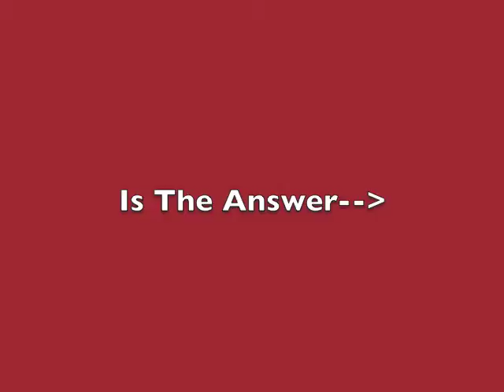Eye Spy 4 ( Not This One Yet!!!!!!!)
Cedric Ashbottom, Episode 2